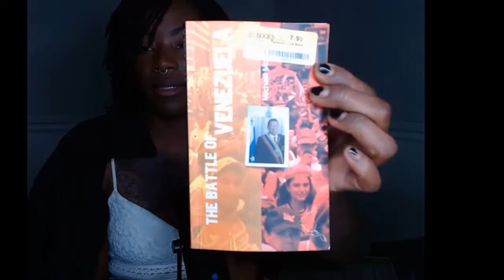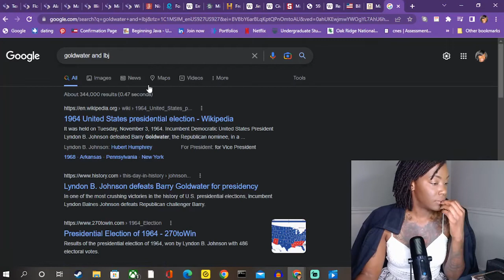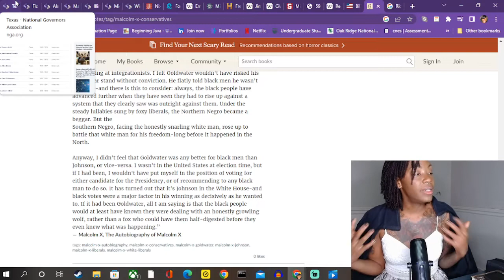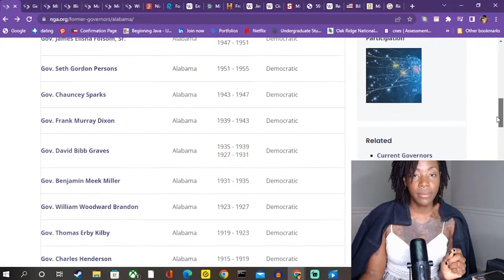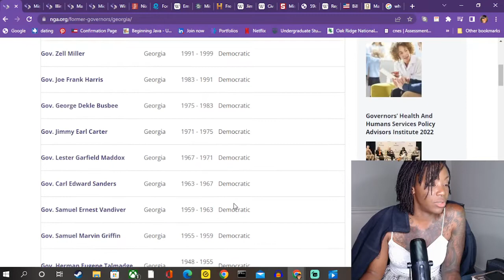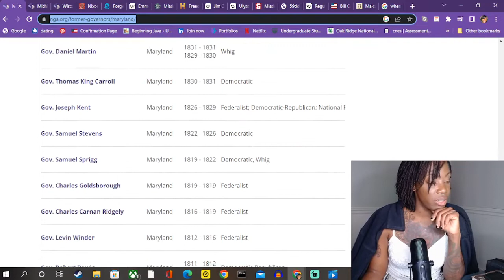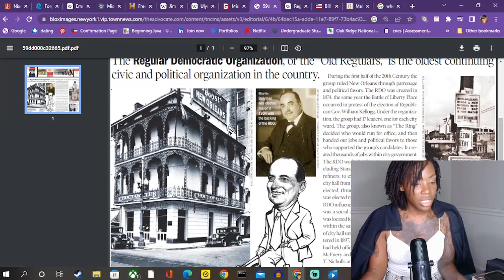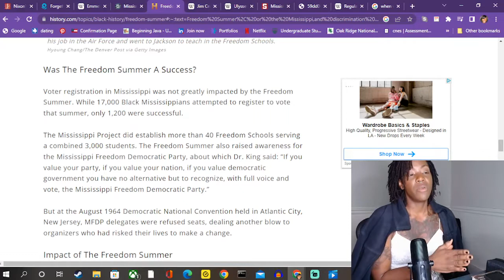Part 1 of researching the Democrat party and the myth of the parties switching.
After attempting to watch the movie TILL, I couldn't stomach watching how the lies in society has shifted towards the Republicans. I also couldn't stomach the divisiveness amongst blacks, which is depicted in this movie. This was planted and nourished by the Democrat and the Dixiecrat and  has poisoned the black race in America. You want to know why we won't band together? Its because it has been engrained in our psyche. If you don't want to be blind anymore and you are ready to "SEE" into the ideology and that is destroying America, please watch both part 1 and part 2. I know this is long so I appreciate you watching as much as possible.